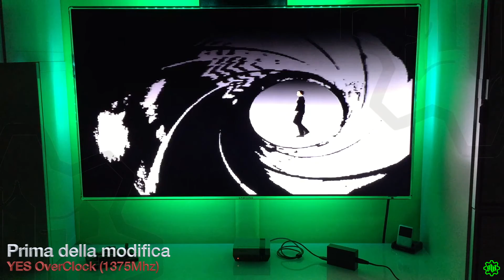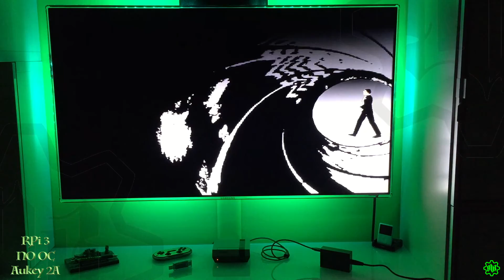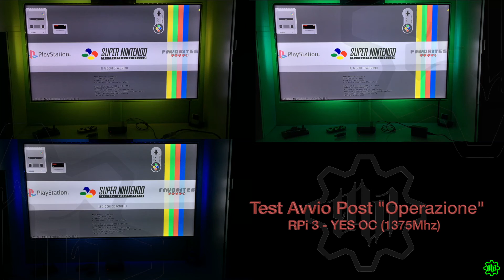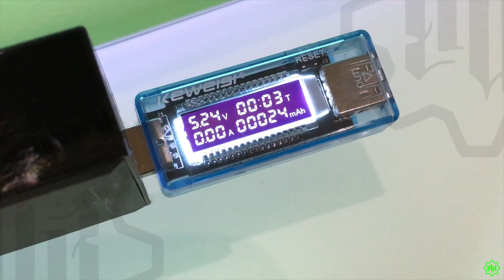👾⚡️ NesPi Case - Come risolvere problemi di Alimentazione [Parte1] ⚡️👾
EP1. Come risolvere il problema dell'avviso sotto tensione (fulmine) riscontrato con l'utilizzo del "NESPI CASE".
Chi possiede questo case, sà benissimo di cosa stiamo parlando, e probabilmente avrà già provato a sostituire l'alimentatore con qualcosa di più prestante, il tutto invano.
Il problema, infatti, è altrove.. è di tipo "hardware" e per risolverlo ci dovremmo munire di stagnatore, stagno e pompetta!

SEGUITE IL VIDEO PER RISOLVERE DEFINITIVAMENTE IL PROBLEMA!

Attenzione:
Episodio 1 di 2!

PRIMA della modifica:
+ test avvio/gioco 0:46
MODIFICA 1:40
DOPO la modifica:
+ Test Avvio Recalbox (NO OC) 5:04
+ Avvio Gioco N64 (NO OC) 5:47
+ Test avvio Recalbox (SI OC) 7:04
+ Avvio Gioco N64 (SI OC) 7:48
N64 - 007 GoldenEye 9:00 (OC 1375Mhz)
CONCLUSIONI 13:00

Buon Lavoro! ;)

Per le Rom. cercatele in "Paradiso"!!